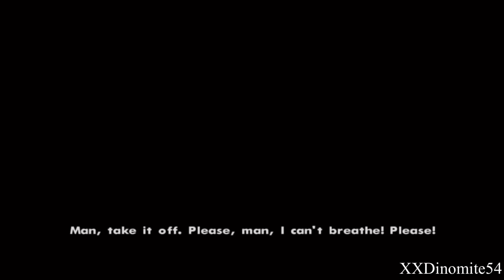Grand Theft Auto San Andreas Part 14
PlayStation Network Community: The Dino Nation FAN Community Social Club Grand Theft Auto Crew: Dino Nation Official Snapchat XXDinomite54YT Twitch Discord Instagram Facebook Twitter Capture Card PC Mouse Pad Mouse Monitor Chair Recording Software Video Editor Thumbnail Maker Video Schedule: Daily Intro Song: Here For You - Q’ALIA Outro Music: Rockstar Games - Red Dead Redemption 2 Who The Hell Is Leviticus Cornwall Mission Theme You Second Channel Third Channel